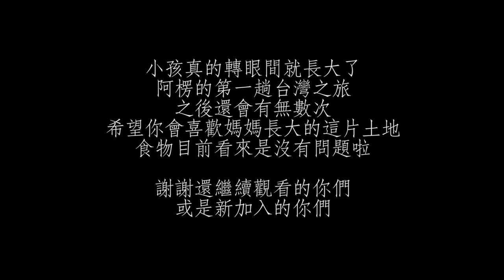瓦楞紙初登場_首次登陸台灣